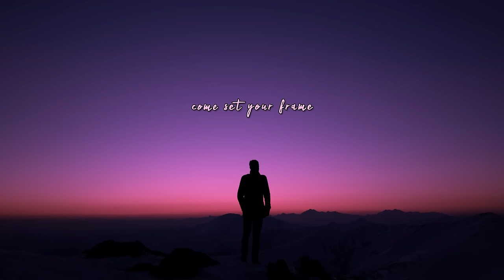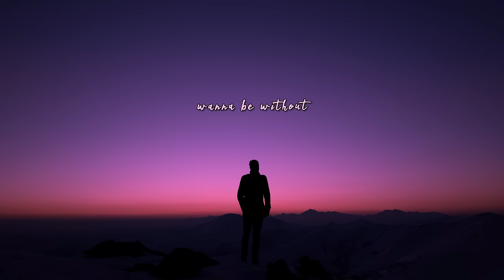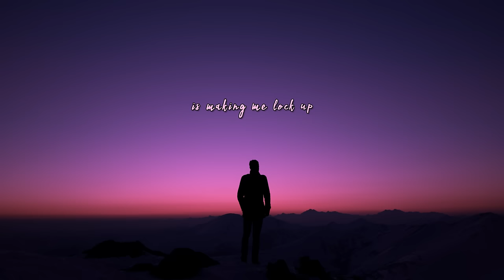Lissom - Your Name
⬙  MrSuicideSheep Links ⬙